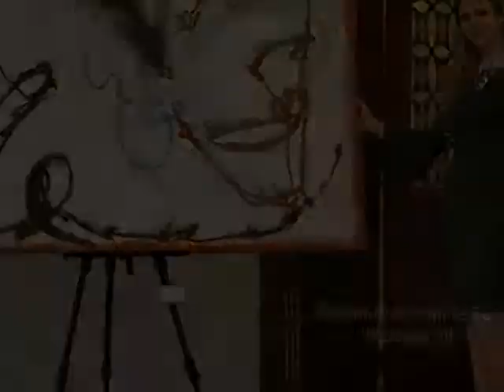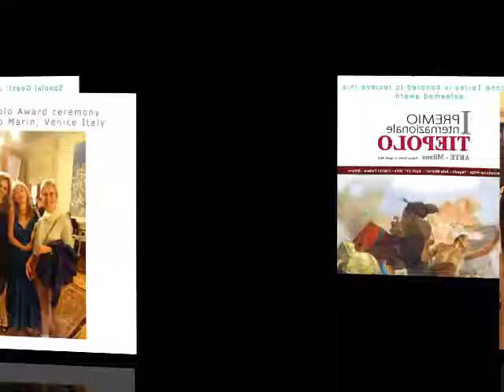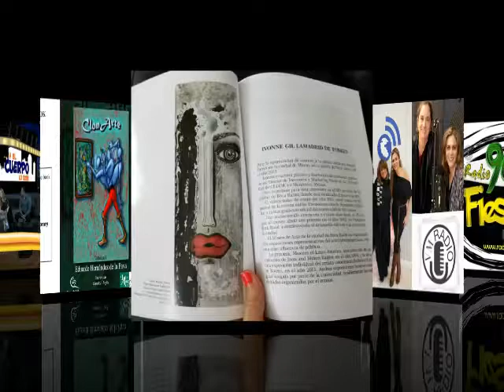2019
Artist Ivonne Torres